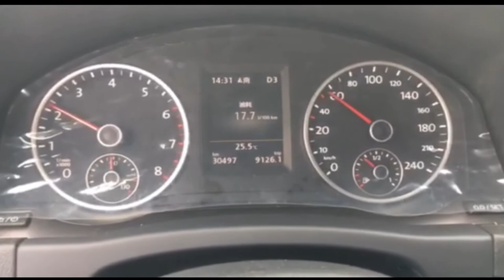Car Umbrella hot selling automatic car sun shade multi function car sunclose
Popular customized logo uv resist car sunshade foldable car cover
car sunclose , many medias report car sunclose and get a good
feedback from market. Car Umbrella